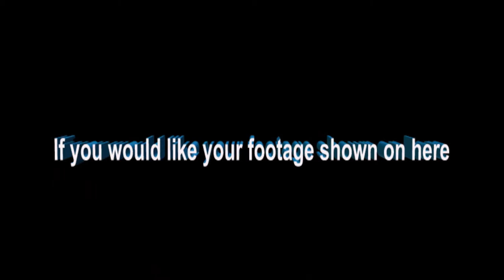wrong side of the road, how often does that driver do that?